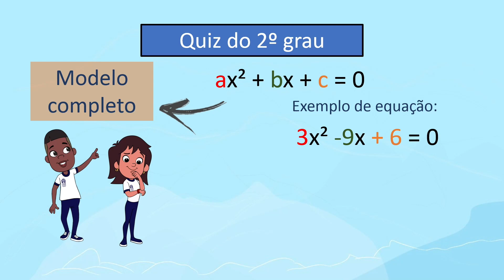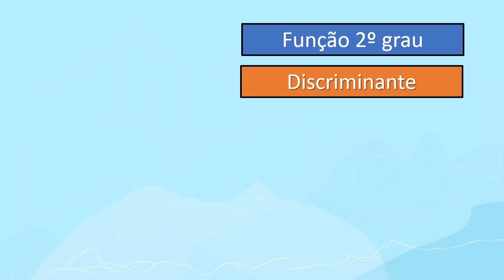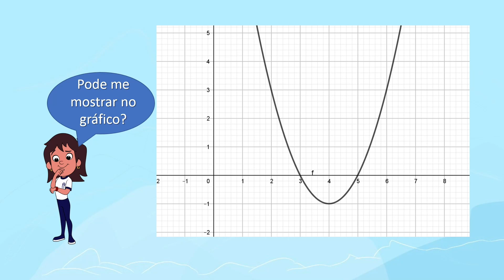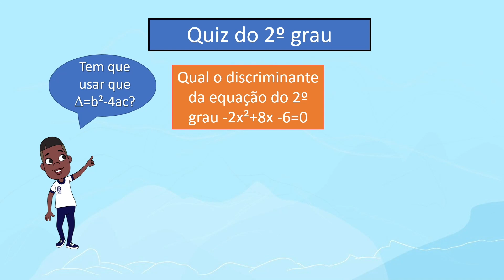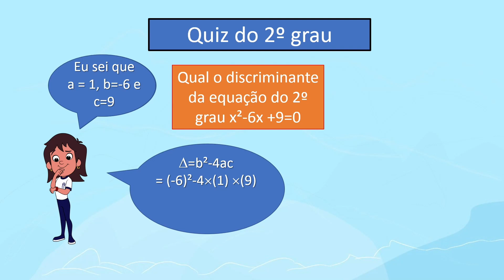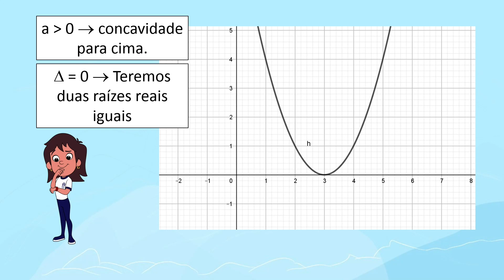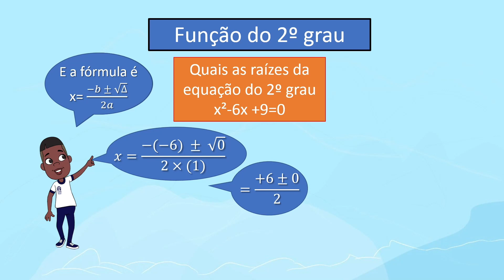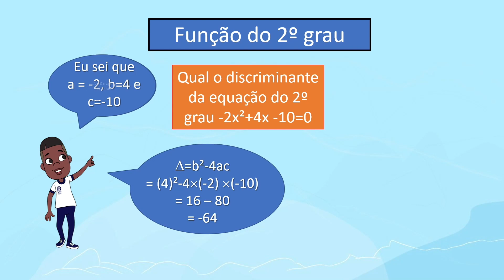Zero da função quadrática | Rioeduca na TV – Matemática - 9º Ano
O professor Leandro Nascimento apresenta a aula Zero da função quadrática.
Habilidades trabalhadas: Interpretar gráficos de funções quadráticas: zeros da função. (3 exemplos, relacionndo a quantidade de raízes ao delta)